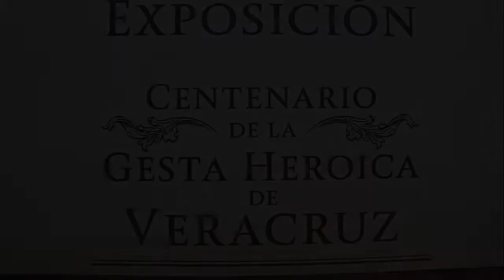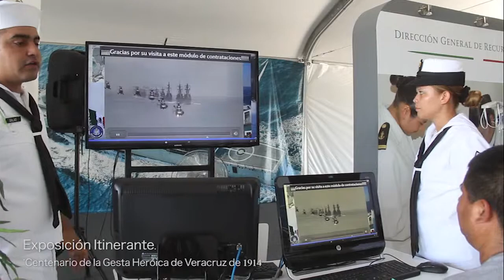MUSEO ITINERANTE ARMADA DE MEXICO EN MAZATLÁN